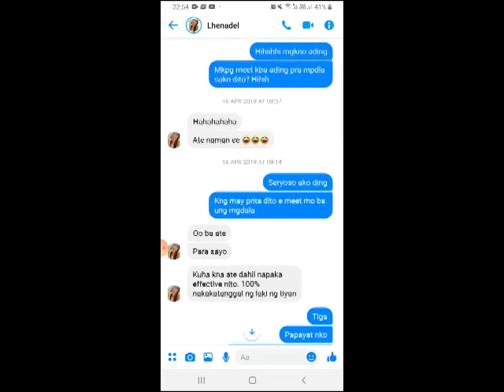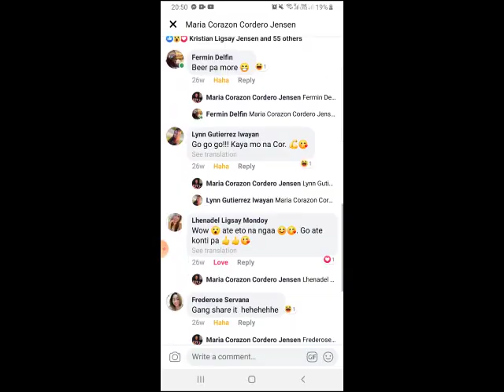Lean N Green coffee and Chia seeds for losing weight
my losing weight journey with the help of slimming coffee and chia seeds :-)

Rye pala yong brown bread hindi wheat 😊

for my intro music :-)